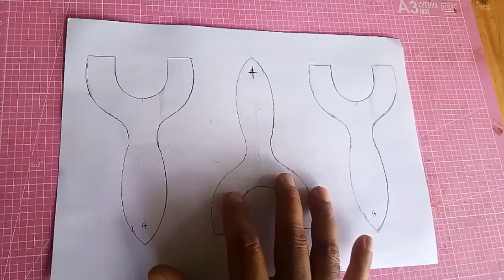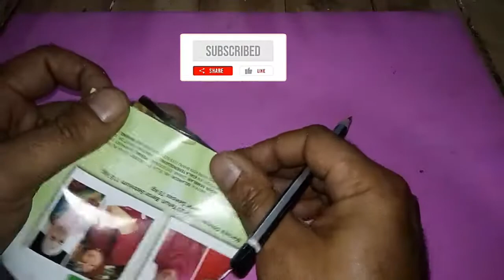Make sparrow slingshot from wood design by (@FowlersMakeryandMischief )